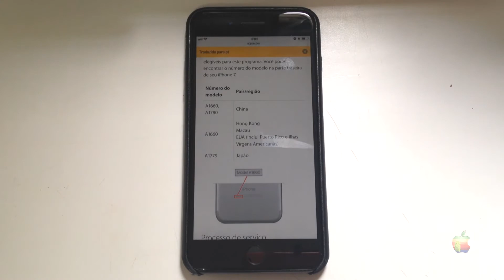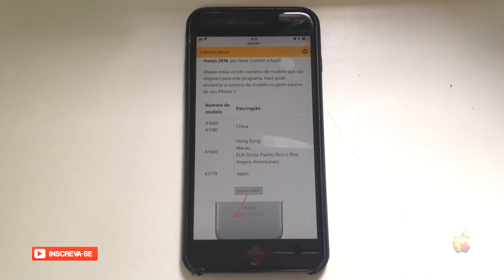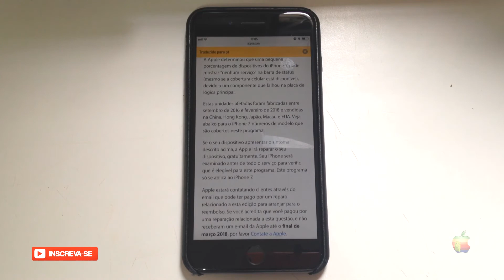TEM UM iPhone 7? ENTÃO ASSISTA ESTE VÍDEO - (NO SERVICE/SINAL/SERVIÇO)